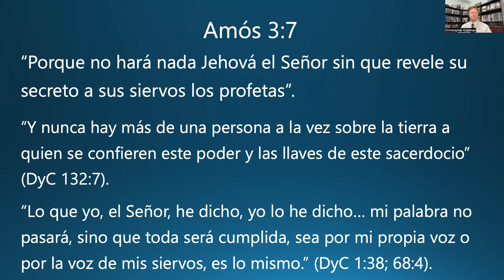17-nov-2022 "La dosis diaria de Ven, Sígueme, del A.T." El Señor revele Sus secretos a los profetas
***En el minuto 1:50, quise decir "profetas menores"***
Un pensamiento espiritual breve en la Arboleda Sagrada con Christopher Coleman para el 17 de noviembre de 2022 sobre sus estudios del Antiguo Testamento de Ven, Sígueme (Amós 3:7). El pueblo del Señor es guiado por un profeta viviente tal y como se enseña en la Biblia. Lo mismo sucede hoy en día y debemos hacerle caso al profeta al hablar él en el nombre de Dios.